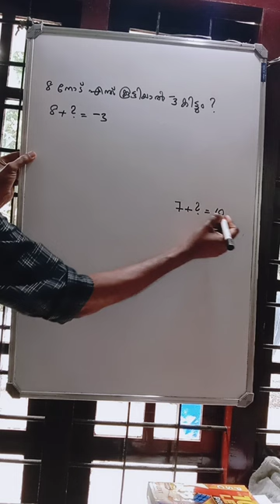PSC - MATHS - നെഗറ്റിവ് സംഖ്യകൾ